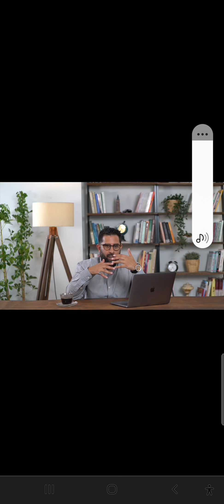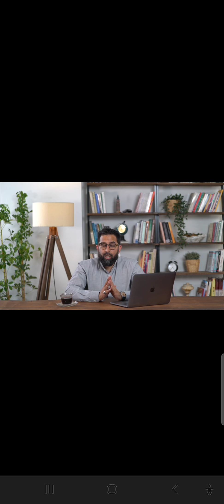Definition of The Fitrah: “Original”